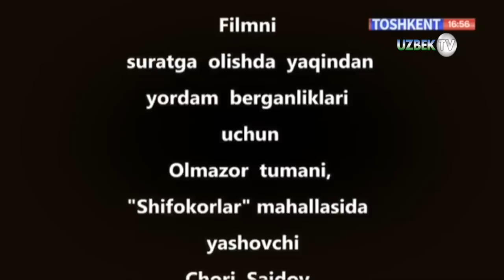"Мен хизматкорман"(Ҳаётий воқеа асосида)| Hikmatli dunyo